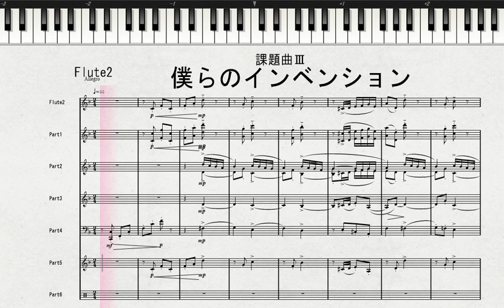【課題曲Ⅲ：Flute2】2021年度全日本吹奏楽連盟吹奏楽コンクール 課題曲Ⅲ 僕らのインベンション 課題曲Ⅲ Flute2の音取り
全日本吹奏楽コンクール2020年度課題曲パート別音取り参考演奏(PC音源)

僕らのインベンション　Condensed Scoreピアノ演奏

2020年度全日本吹奏楽連盟吹奏楽コンクール
課題曲Ⅲ　僕らのインベンション
課題曲Ⅲ　Flute2の音取り